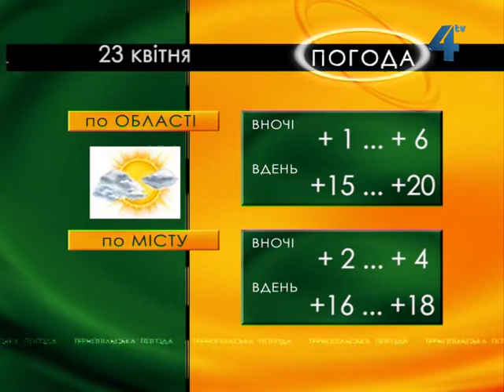Тернопільська погода на 23 квітня 2013 року